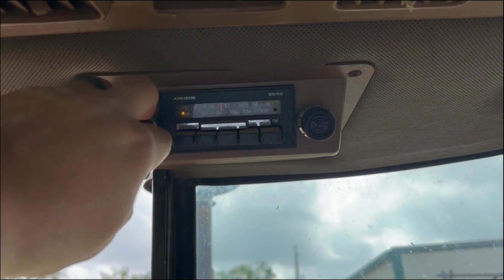1984 JOHN DEERE 4250 For Sale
1984 JOHN DEERE 4250 WITH 725 LOADER

STARTS RUNS DRIVES LIFTS
RUNS SOUND

RADIO WORKS
AC BLOWS BUT PROBABLY NEEDS REFRIGERANT

NICE FRONT TIRES AND NEW REAR TIRES

QUAD RANGE TRANSMISSION